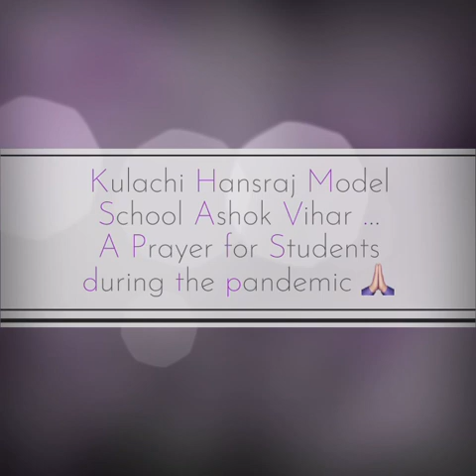Kulachi Hansraj Model School , Ashok Vihar ...A Prayer for Students during a pandemic.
Kulachi Hansraj Model School , Ashok Vihar ...
A Prayer for Students during a pandemic

God ,I ask you to be with students as they hopefully return to school this year. Some will return to the physical classroom, others to online classes and some will do both. All need your protection and your guidance.

Bless day care and pre-school children who find it hard to understand why they can’t hug their friends nor share their crayons with one another. Help their teachers find ways to explain to their precious little minds why masks and hand-washing are necessary. Embrace these children and teachers with your love.

Bless elementary school children who are so eager to see their friends again, to play together at recess, to share stories of a different kind of summer. Help their teachers find creative ways of teaching these children whose minds are so open to learning. Embrace these children and teachers with your love.

Bless middle and junior high school students as they transition into their teen years. God, this time is awkward enough, even without a pandemic! Allow them to hold on to the joys of childhood as they explore new ideas and meet greater challenges. Help their teachers find the right words for the right moment.

Embrace these students and their teachers with your love.

God , bless high school students who rely so much on relationships with friends. And who now wonder what this year will bring. Band? Football? Debate team? Will these teenagers benefit fully from all that high school years usually offer? And, what of their fears and anxiety they so often hold inside? Please give them persons who can listen to them even when their words are few.

Embrace these students and teachers with your love.

God, bless all students with special needs. What a difficult time it is for them, for their parents and their teachers. Give them patience, that they may not become discouraged.

Embrace these students, their parents and their teachers with your love.

Gratitude:
Ms Sneh Verma
Principal
Kulachi Hansraj Model School
Ashok Vihar